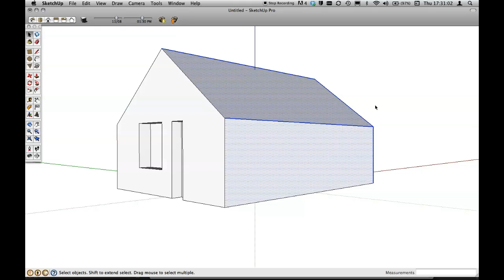SketchUp Pro 8_Auswahltricks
SketchUp zeigt auch beim Auswählen von Elementen, wie einfach es gehen kann - hier in aller Kürze die entscheidenden Hinweise